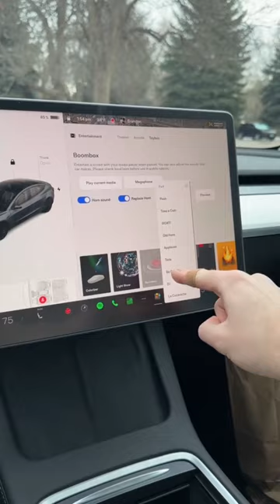Imagine Hearing This Tesla Horn In Ohio 🤣🔊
My Favorite Accessories ☞